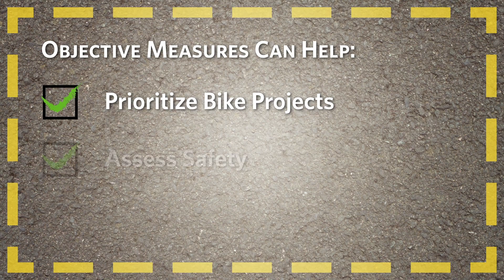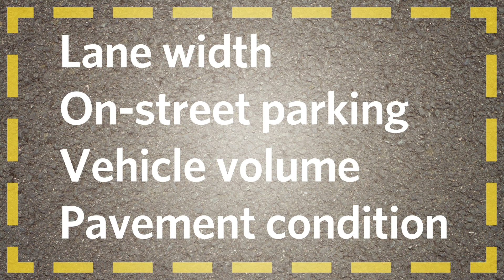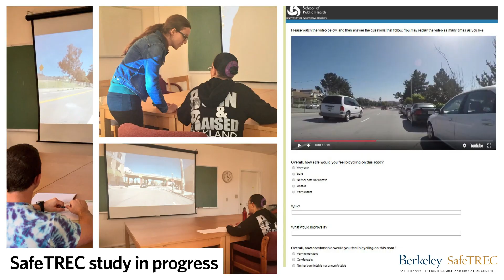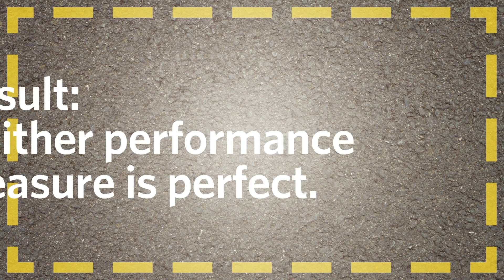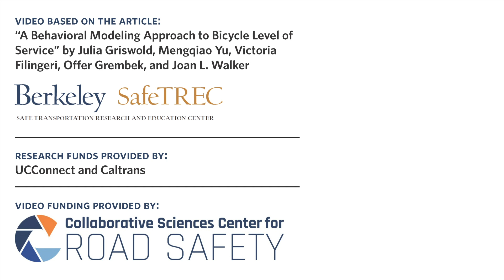How do we measure cyclist comfort and safety?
People have different feelings of safety and comfort when cycling. These differences pose a challenge to transportation engineers and policy makers, who would prefer to have an objective measure of the roadway environment. They want to understand how much more popular an off-street path would be when compared to a bike lane, for example. Objective measures make it easier to prioritize bike projects, assess safety, and measure system effectiveness. Because these measures are so valuable, state and local agencies have taken on the difficult task of developing performance measures for bicycle facilities.

Learn more about this topic:

Griswold, J.B., Yu, M., Filingeri, V., Grembek, O., Walker, J.L. (2018). A behavioral modeling approach to bicycle level of service. Transportation Research Part A: Policy and Practice. Vol. 116, 166-177.

Video funding provided by the Collaborative Sciences Center for Road Safety (CSCRS), a National University Transportation Center supporting the FAST Act research priority of promoting safety.